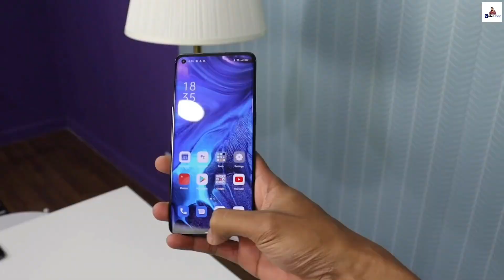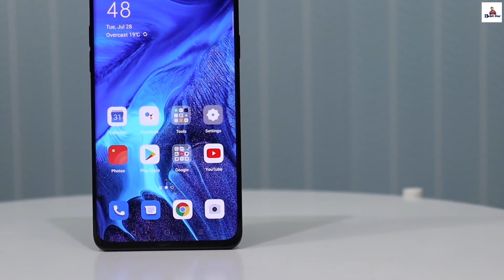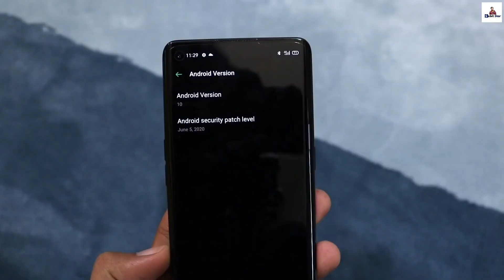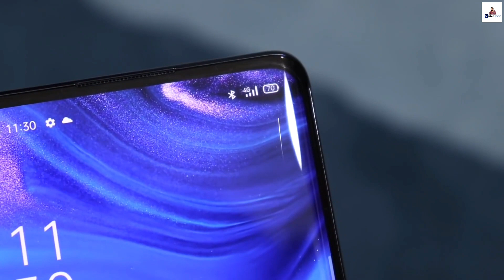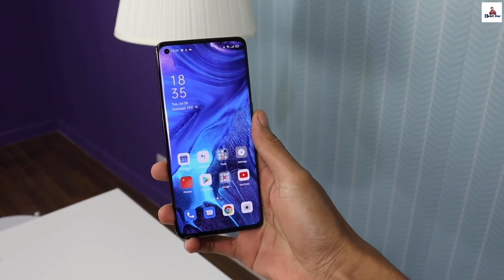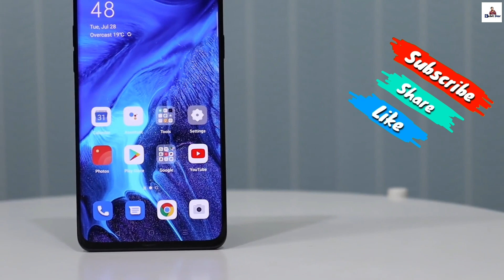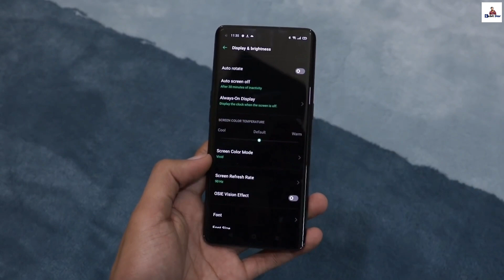Oppo Reno 4 Pro Full Review in Bangla | দাম দেখে চোখ ছানাবড়া😨 | Reno 4 Pro Price 😉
BEST BUYING LINK IN INDIA -
Oppo Reno 4 Pro  -

Oppo Reno 4 pro price in bangldesh,
Oppo Reno 4 pro bd price,
Oppo Reno 4 pro price in bd market,

On this video we talk about oppo Reno 4 pro which recently launch in india & soon Reno 4 pro will be release in bangladesh.

Oppo Reno 4 pro full specification -
Oppo Reno 4 pro has 6.5inches super amoled display & 90 hz refresh rate.oppo Reno 4 pro has 4000mah batter & 65w super voor charger,oppo Reno 4 pro has 8 gb ram & 128 gb storage with quad rear camera setup & oppo Reno 4 pro has in display fingerprint sensor.